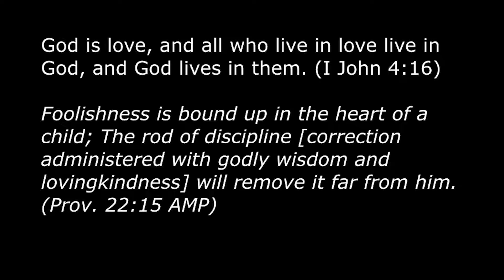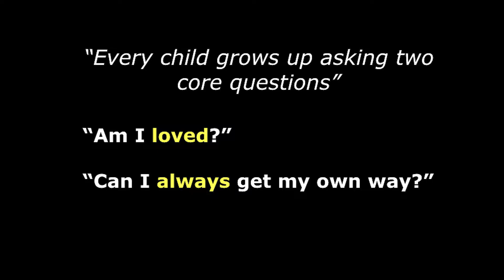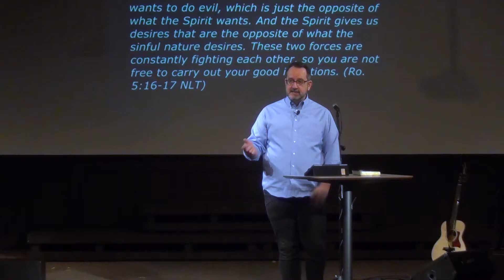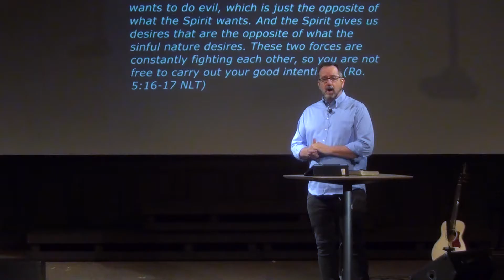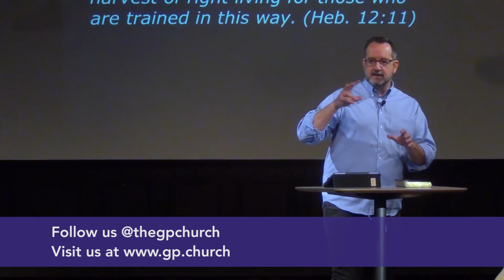Love is Discipline | Grace Place Church